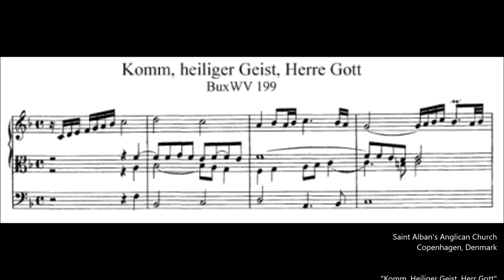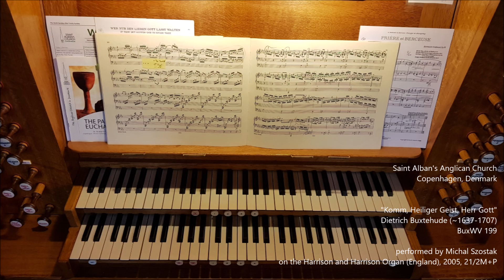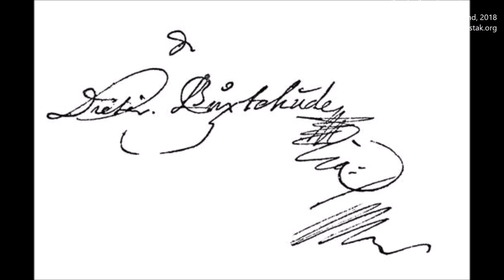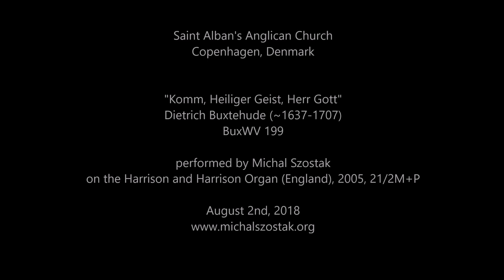Komm, Heiliger Geist, Herr Gott, Dietrich Buxtehude (1637-1707), BuxWV 199 - Michał Szostak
Saint Alban's Anglican Church, Copenhagen, Denmark

"Komm, Heiliger Geist, Herr Gott" by Dietrich Buxtehude (~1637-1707), BuxWV 199

performed by
Michal Szostak
on the Harrison and Harrison Organ (England), 2005, 21/2M+P